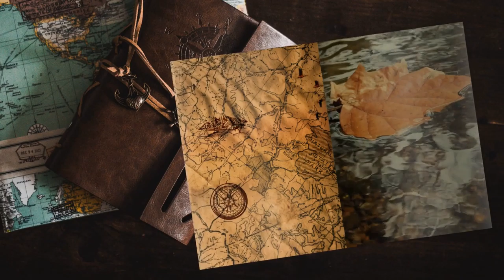Nuovi assedi - #37 Expeditions: Rome gameplay ita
Il gioco è cambiato un poco nel mentre e così ci dobbiamo impratichire di nuovo con gli assedi e alcune altre cosine.